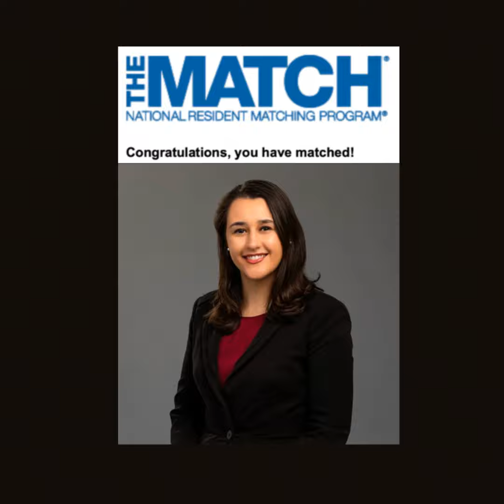Residency MATCH Countdown and Reaction (AUDIO)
My match2024 video and reaction to finding out whether I matched to become a resident physician in residency!

transcripts, blog posts, and resources

Editors: Dr. Moss & Tamryn Hall, MS4

Chapters:
0:00 Matching into Residency
00:00 MY MATCH VIDEO
3:43 Day after match
4:54 Thankful & future episodes

6:10 Positivity and Interview Question
7:10 Selecting Residency Programs
8:50 Why Dual Applied- Family & Psychiatry
10:03 Residency Interviews
11:10 Rank List Order
13:28 Moss Lucky Penny
14:00 My Body’s Reaction to Stress
14:26 Enough
14:45 Naysayers
15:23 30 Minutes before matching
16:08 Strategies Used to Combat Stress
17:40 SOAP Process
21:12 Nature, Dogs, & Mental Health
22:52 Stress for Friday - Match Day
23:45 Positive Self-Affirmations
23:50 Future Episodes
25:20 Call to Action